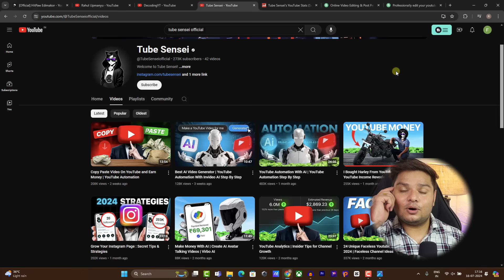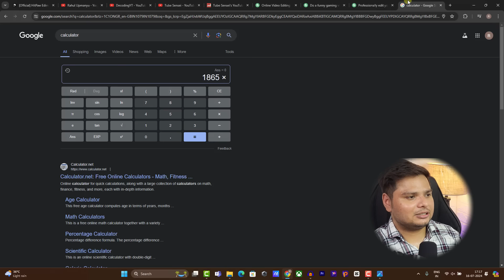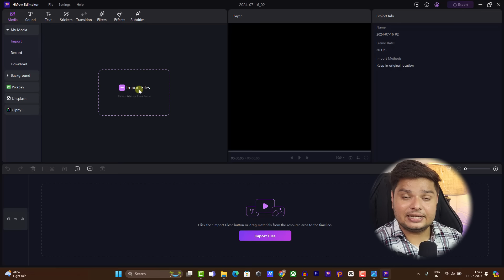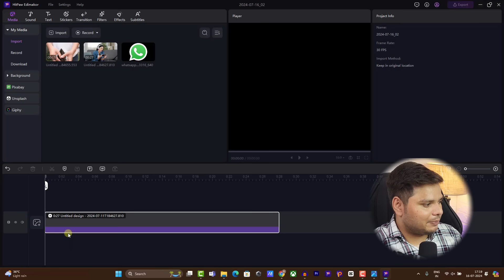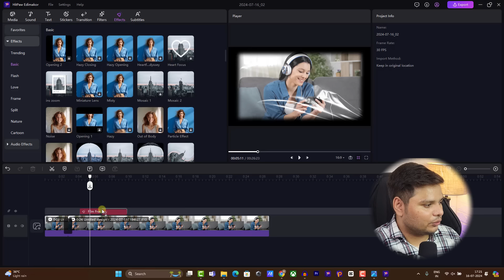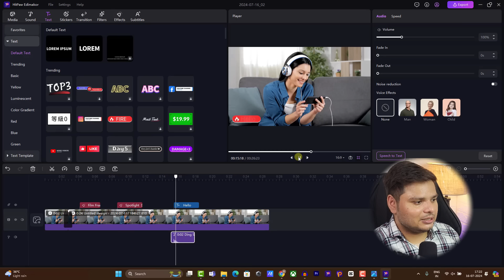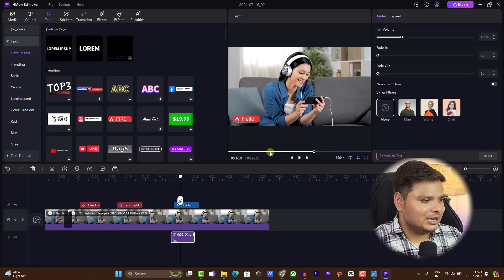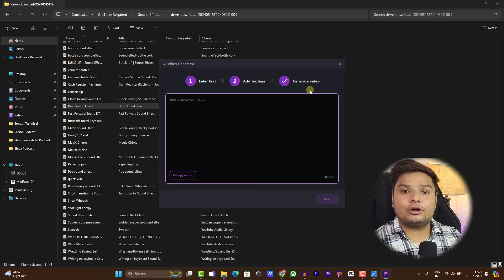10 मिनट में सीखकर कमाओ ₹1,00000 महीना🔥Best AI Video Editor | Earn Money From YouTube Without Face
10 मिनट में सीखकर कमाओ ₹1,00000 महीना🔥Best AI Video Editor | Earn Money From YouTube Without Face

Hello Friends, in this video you'll learn about the best ai video editor. By using this ai video  editor you can earn a lot of money from it. I will tell you two different ways to make money from this ai video editor. Also, I'll teach you how to use this video editor in just 10 Minutes.

Agar aap kuch puchna chahte hain to aap hamse connect kar sakte hain 👇👇 Follow Karna Na Bhulein 😊